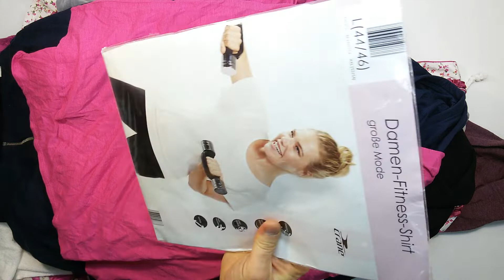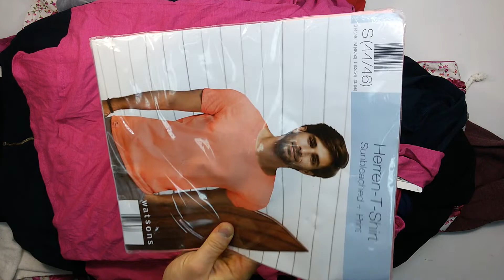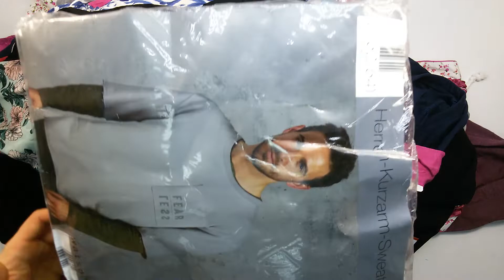2407 ALDI mix весна-лето сток 5пак 26,8кг 13,50 €/кг 100шт